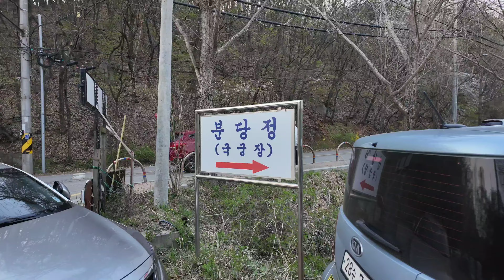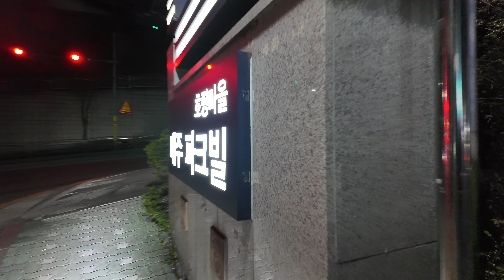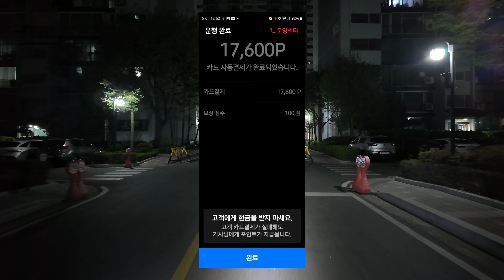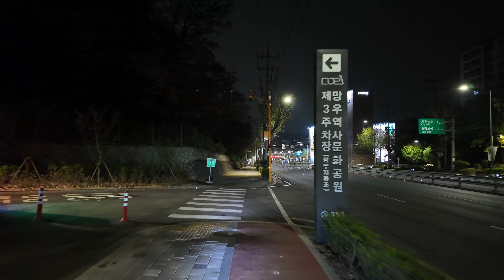대리기사. 선거휴무일에 출근. 일요일 같은 분위기의 대리운전일지. 기본만하고. 들어왔어요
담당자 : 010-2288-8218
상시이벤트

1. 프로그램

2. 보험료 : 월납보험료, 일납보험료, 건당보험료

3. 가입 가능연령

94년생 ~ 55년생의 운전면허 소지자 (건당 보험은 만 30세부터 가능합니다.)

4. 가입 준비서류 : 운전면허증

5. 상담시간